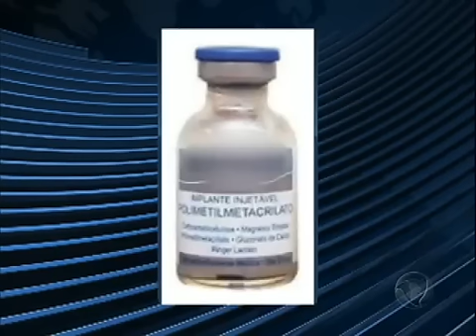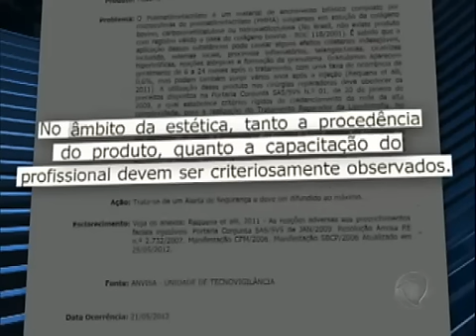Mulheres usam metacrilato e sofrem graves consequências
Para conseguir formas mais que perfeitas, mulheres apelam para várias técnicas de preenchimento, mas uma substância tem provocado reações graves. O metacrilato pode provocar deformações. Ele é injetado direto em várias partes do corpo e se há rejeição, não tem como retirar depois. Veja!